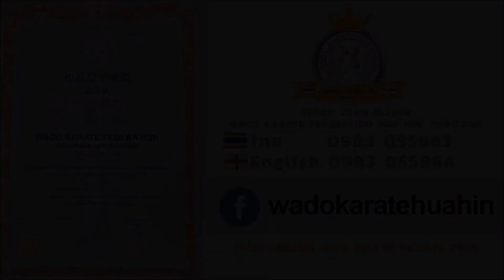Dora Gains Her 1st White Badge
March 2023 Grading & Assessments